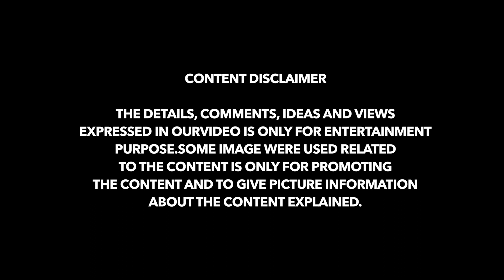Don't Miss It | The Cyclist Movie Explained in Tamil | சரித்திரத்தை நோக்கிய சைக்கிள் பயணம்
Don't Miss It | The Cyclist Movie Explained in Tamil | சரித்திரத்தை நோக்கிய சைக்கிள் பயணம் | Film Flick